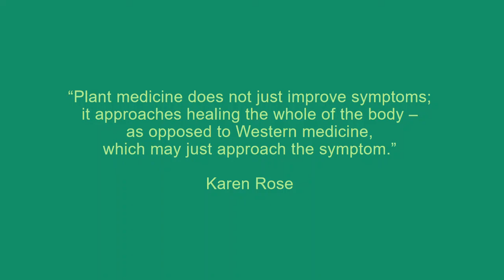അവിൽപ്പൊരി, ചെമ്പജരിഞ്ഞിൽ, കീരിപ്പച്ച (ഒഫിയോറിസ മുങ്കോസ് എൽ.)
Indian Snake Root, Mongoose plant (Ophiorrhiza mungos)
Indian Snake Root is a herb fames for being effect in snake bite. Legend has it that the mongoose eats this herb to make snake-bites ineffective.